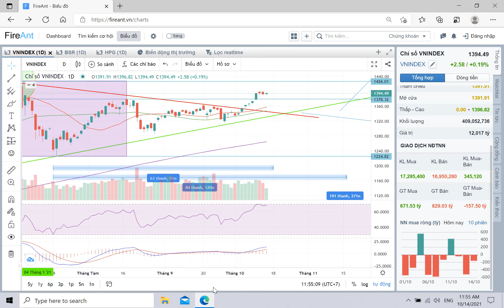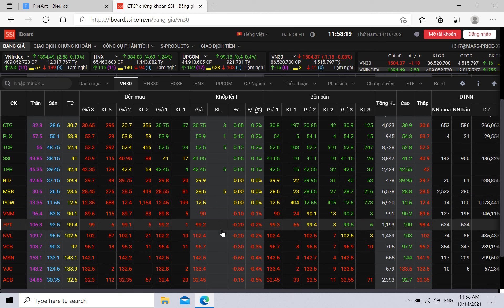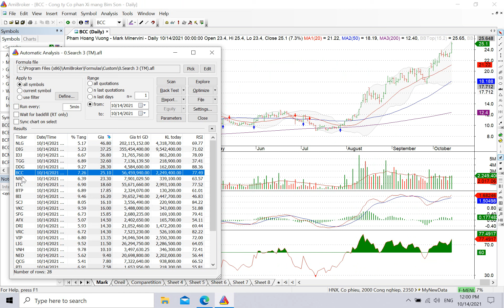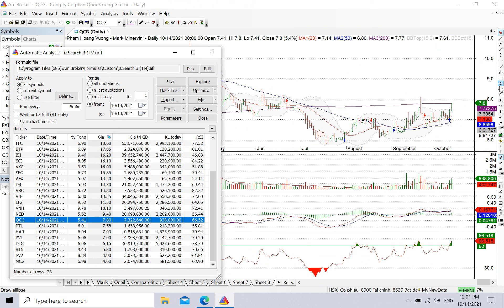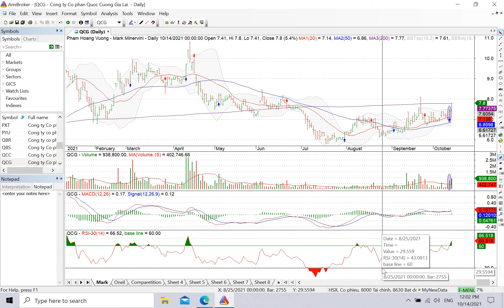28 cổ phiếu tăng mạnh phiên sáng hôm nay